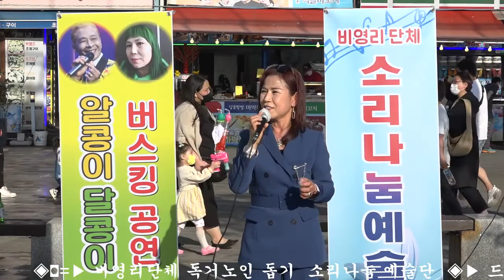김윤희 드럼 ♬평행선 문희옥曲 소리나눔 예술단 인천 월미도 알콩이 달콩이 버스킹+공연 촬영 장미사랑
▶비영리단체 소리나눔예술단 독거노인돕기 대표: 유진희 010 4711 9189 공연문의 전화☎주세요.
★드럼 김윤희 ♬ 평행선  문희옥曲  인천 월미도 알콩이 달콩이 버스킹 공연